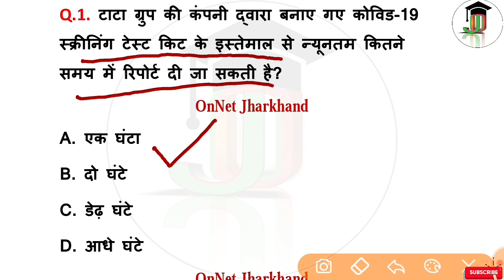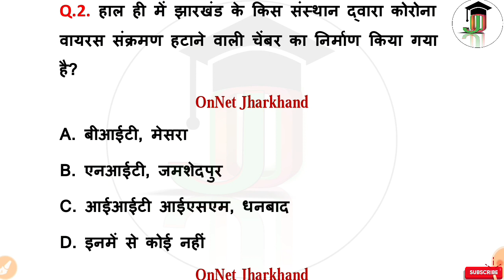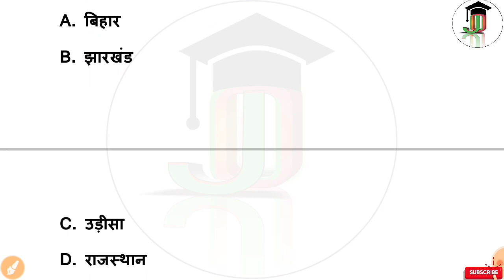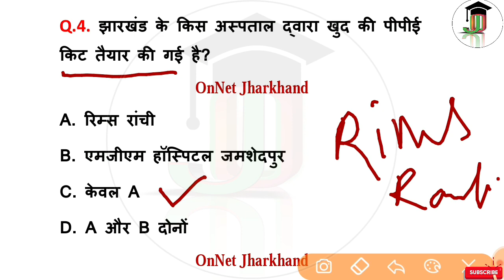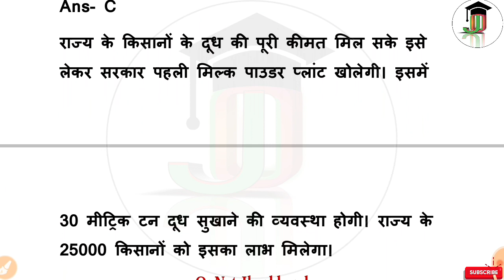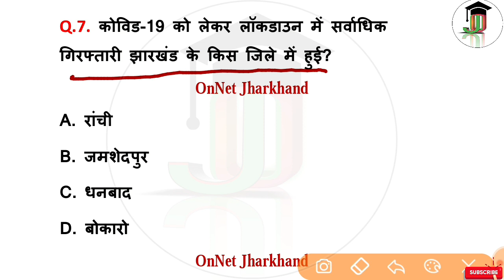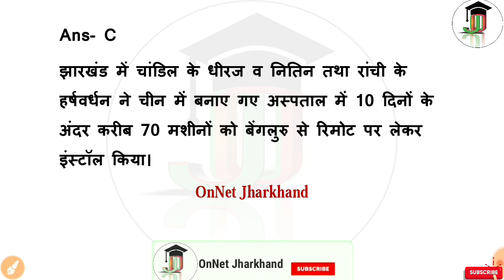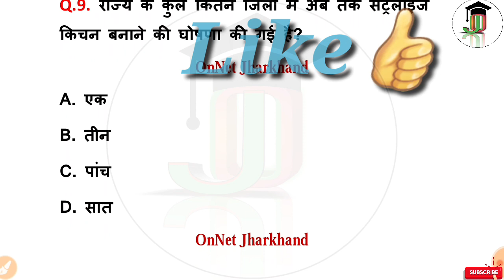9 April Jharkhand Current Affairs 2020 | Daily Current Affairs | Current Affairs in Hindi | #13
Jharkhand Current Affairs | Daily Current Affairs | Current affairs in Hindi |

झारखंड की Latest Update सबसे पहले OnNet Jharkhand पर |

झारखंड के करेन्ट अफैयर्स एवं GK के सभी तरह की विडियो हर रोज़ OnNet Jharkhand पर देखते रहिये और अपनी जिंदगी की मंजिल पाने के लिए चैनल के साथ लगातार बने रहिये ||
. हम हर कदम आपके साथ हैं ||

धन्यवाद ||